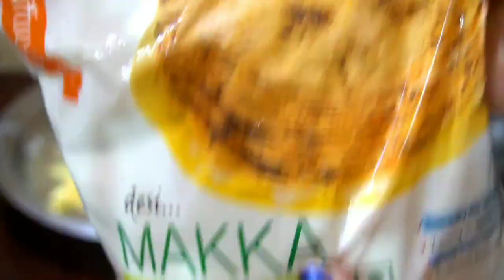मक्की के आटे में एक चुटकी ये चीज़ डालें रोटी गेंद की तरह फुलेगी l कई तरीके से बनाये मक्की की रोटी l